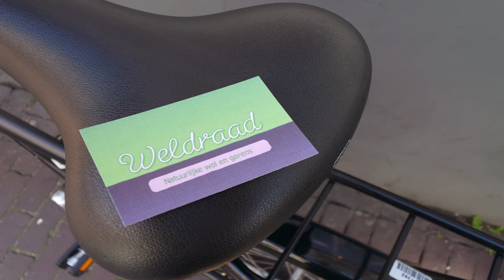A little guide to the yarn shops of Amsterdam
I recently went to Amsterdam with my hubby and whilst I had lots of fun doing lots of totally inappropriate things (Whilst in Amsterdam and all that) I also took some time out to visit the yarn shops on my trusty 2 wheeled steed!